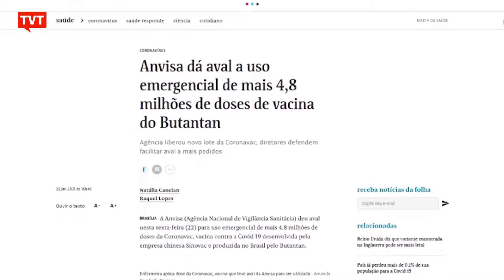Anvisa libera primeiro lote da Coronavac produzida no Brasil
A Anvisa liberounesta sexta-feira (22) o uso emergencial de mais 4,8 milhões doses da vacina Coronavac, contra a covid-19. O pedido havia sido feito pelo Butantan, que produz o medicamento, na última segunda-feira. Com esse novo lote, já são quase 14 milhões de doses liberadas.